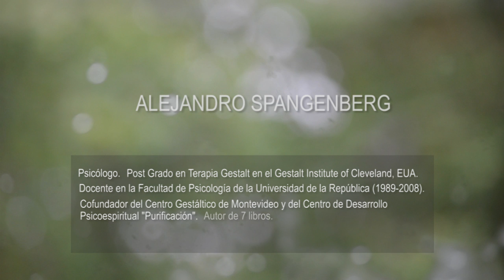Vivir con sentido-English subtitles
Serie de videos grabados en julio de 2016 en el Centro Gestáltico de Montevideo  , Producción integral - Gustavo Lambach  y Lala Orfila
Realización - AMAZONA MEDIA
Traducción -  Kimberly Gossett